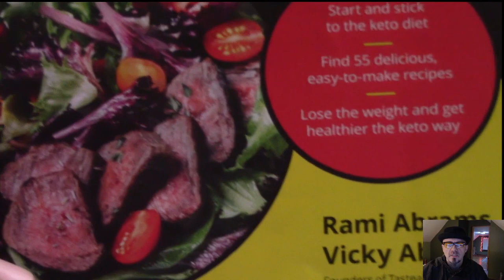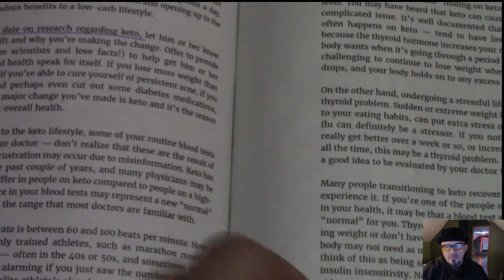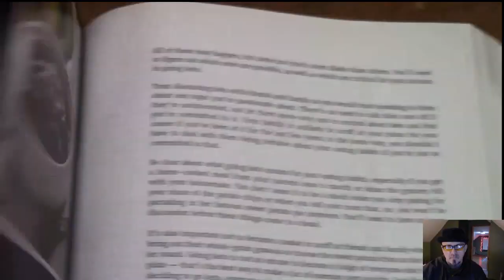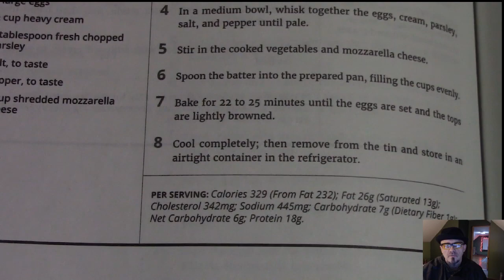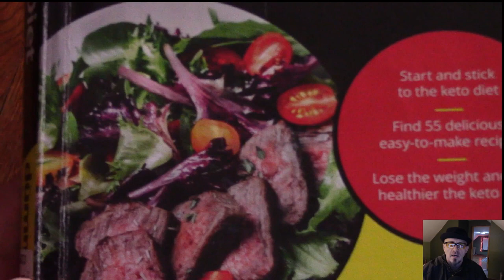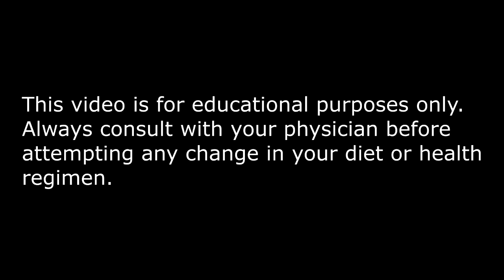KETO DIET FOR DUMMIES - RAMI & VICKY ABRAMS